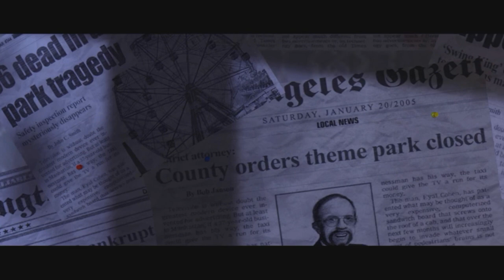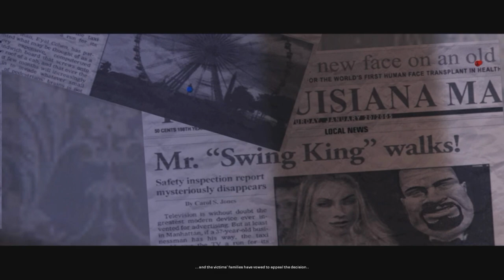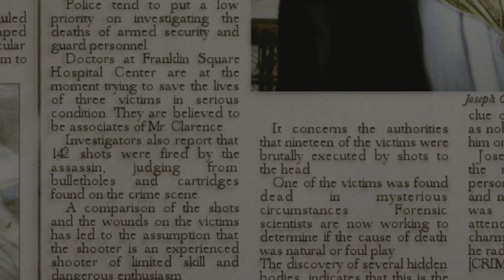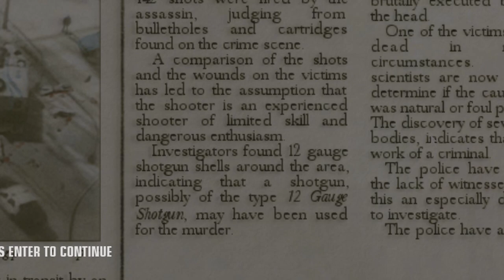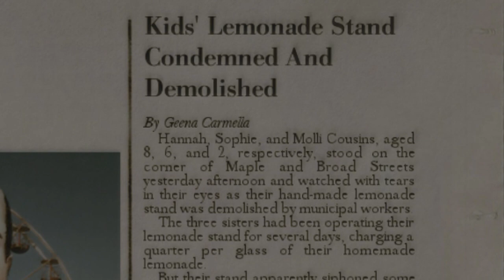Blood Money Kill Everyone Challenge! - THE SWING KING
Here we go! The first in my tirade of terror upon the people that live in the world of Hitman Blood Money. I'm just getting warmed up!